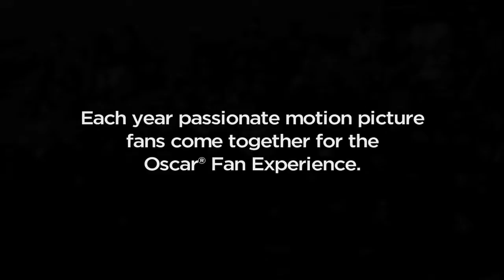2012 Oscars - JC Penney Fan Tribute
Shot with our Panasonic HDX900.

We were hired by lead sponsor JC Penney to capture the atmosphere
on the red carpet and the stands where the fans cheered on their favorite celebrities.